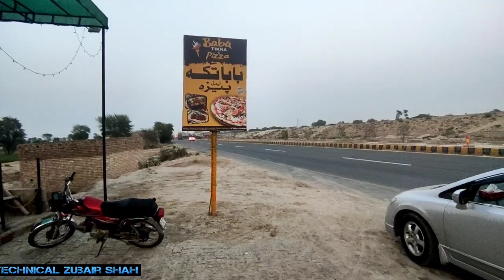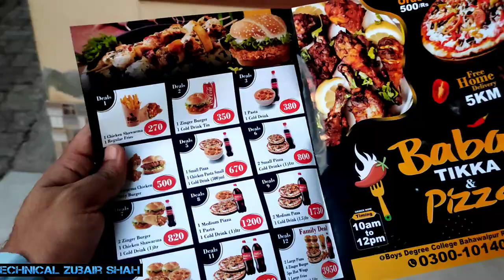Amna ki Birthday Party Enjoy with family